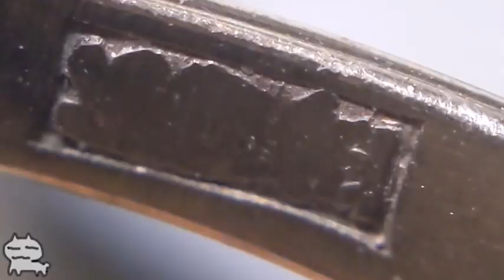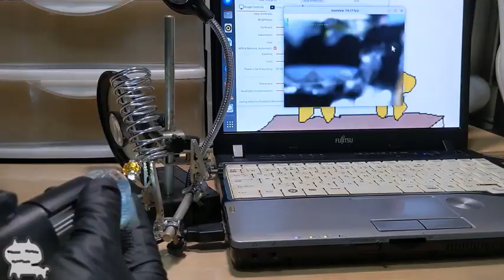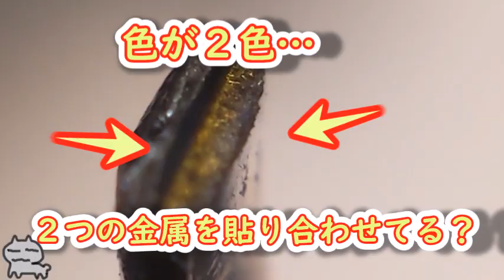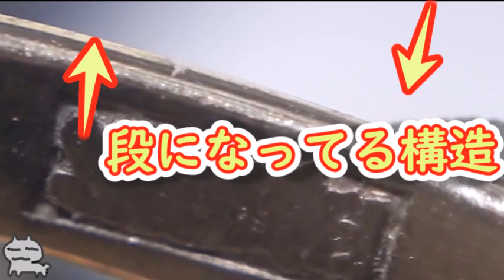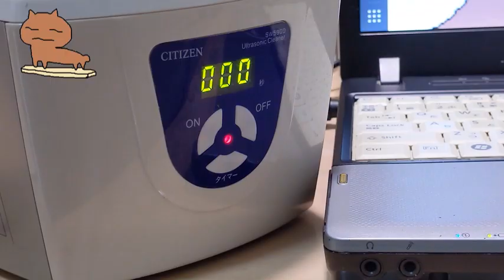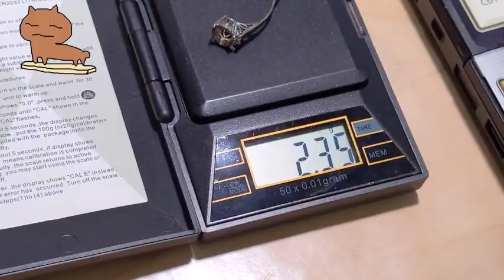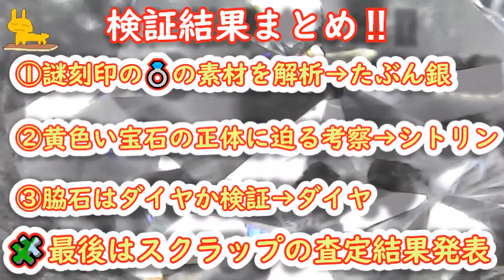謎の刻印＆怪しい宝石⁉ヤフオクのジャンク指輪をガチ検証【スクラップの査定結果は◯◯円！】金か銀か⁉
ヤフオクで見つけたジャンク品の指輪、そこには謎の刻印が…。
どう見ても怪しい指輪だけど、綺麗な黄色い宝石、そして脇石にはダイヤモンドのような輝き！今回は、この怪しい指輪を徹底解析します！

🔍 試金石＆破壊検査で素材を検証！
🔍 謎の黄色い宝石を取り外して超音波洗浄機で洗浄！
🔍 顕微鏡で内包物をチェック、比重を簡易計測！
🔍 テスターと蛍光性で脇石がダイヤか判定！
🔍 最後にスクラップ査定結果を発表！

果たして、いくらの価値があるのか⁉
ジャンク品の指輪を素材・宝石・ダイヤモンドの視点からガチ解析します！

👉 ヤフオクジャンク品から金塊⁉タイピンから取り出した謎の砂金を溶かして自作金貨にしてみた【都市鉱山リアル発掘】
👉 ヤフオクのジャンクスクラップ109gから大当たり発掘！いくらで売れる？【ガチ検証】金・銀・ホワイトゴールド 解説 都市鉱山リアル換金
👉【ガチ検証】ヤフオクのジャンクスクラップから採れたダイヤモンド いくらで売れる⁉驚愕の買取結果！解説 都市鉱山リアル換金
👉ヤフオクのジャンクスクラップを28万円で購入！果たして本物の金なのか！？【金現物投資⁉検証都市鉱山】

※この動画での査定価格は、業者ごとに基準や相場が異なるため、実際の価格から一部端数等を調整して表示しています。あくまで参考値としてご覧ください。